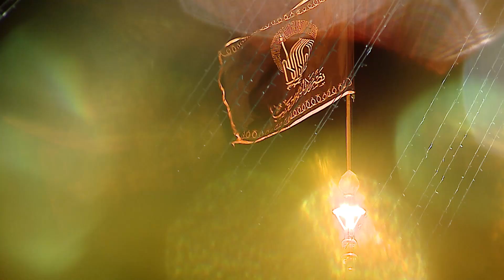حاج محمود کریمی - مناجات (این موی سفید من، این روی سیاه من)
این قطعه مربوط به مراسم مناجات شب دهم ماه رمضان در سال ۱۴۰۱ مى باشد كه در حرم امام رضا (علیه‌السّلام) اجرا شده است.

براى دسترسى به آثار حاج محمود کریمی، می‌توانید به پايگاه اطلاع‌رسانی فطرس مراجعه نمایید.

متن شعر:

این موی سفید من، این روی سیاه من
این ناله‌ی العفو و این کوه گناه من

با آن‌که همه عمرم، هرلحظه گنه کردم
بر عفو تو می‌باشد، هرلحظه نگاه من

عمریست که می‌بینم، دارند به هم الفت
لطف تو و عفو تو؛ اشک من و آه من

هم تیره شده روزم، هم بسته شده چشمم
هم خم شده پشت من، هم گم شده راه من

سرتابه‌قدم تشویش، مرگ از پی و گور از پیش
ای خالق من رحمی بر حال تباه من

باشد که تو بگشایی راهی به سویم، یا ربّ
فریاد که از هرسو، بسته شده راه من

من عبد گنه‌کارم، من مستحق نارم
من سخت گرفتارم؛ العفو اله من

از آتش خشم تو، باکم نبود هرگز
وقتی که بود یا ربّ، عفو تو پناه من

میثم! چه از این بهتر؛ با دوستی «حیدر»
بگذشت شب و روز و سال من و ماه من